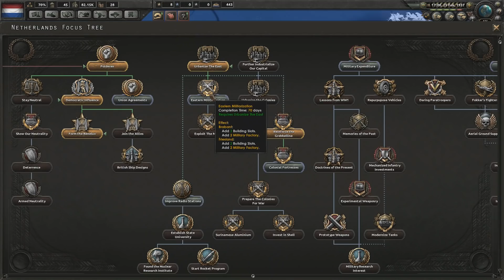Hearts of Iron 4 HOI4 Democratic Netherlands Survival Challenge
Today on Hearts of Iron 4 HOI4 I'll take command of the Netherlands and try to survive WW2!